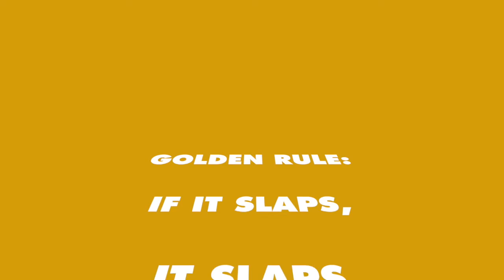Sassy Riffs // Ep. 1 // Kiss // Prince